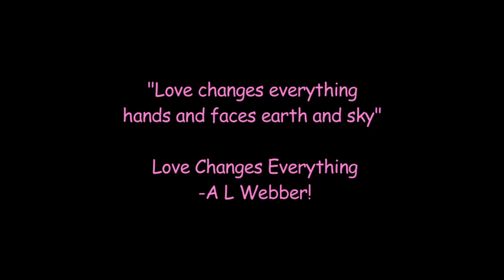Chasing the Dream Vlog Episode #50 How to get autographs at the stage door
I'm a PRO at getting autographs! You can be too!